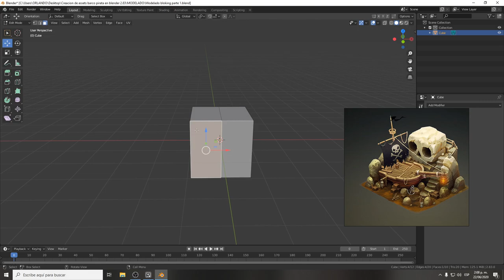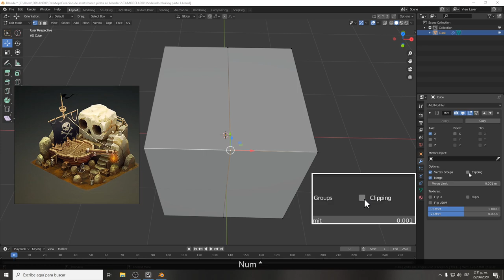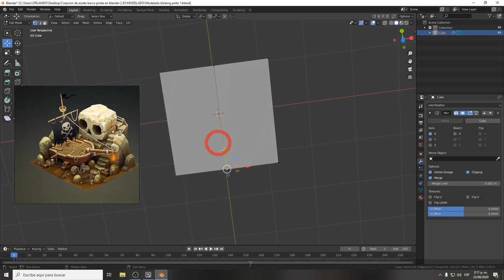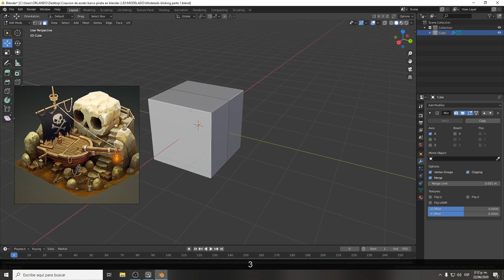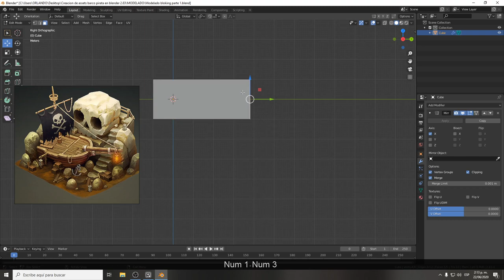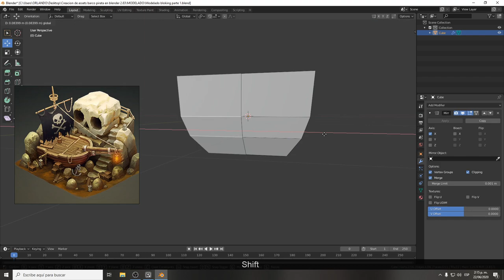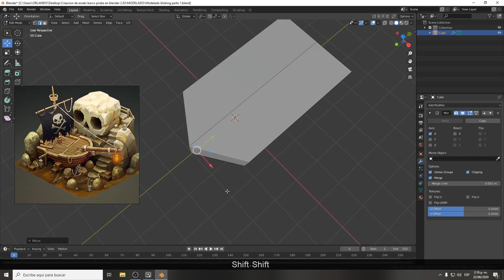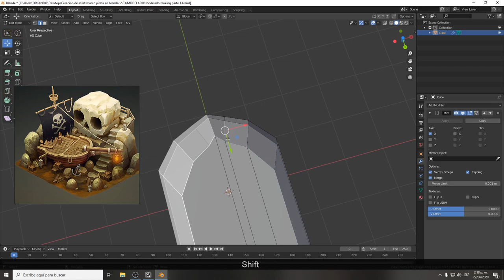4- Blocking parte 1 - Blender 2.83.3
Curso creación de Assets para videojuegos en blender 2.83

APRENDEREMOS LA FORMA MAS OPTIMA DE CREAR UN ASSET PARA VIDEOJUEGOS, DESDE LA PARTE DEL MODELADO LOW POLY, HIGH POLY, ESCULPIDO, REALIZACIÓN DE UVS, CREACIÓN DE TEXTURAS, BAKE DE TEXTURAS, ANIMACIÓN, ILUMINACIÓN Y RENDER.